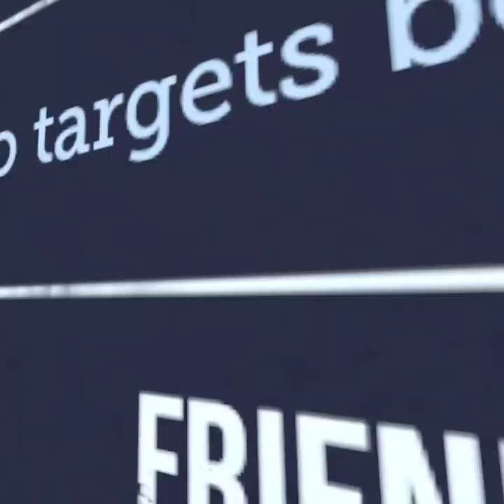Saturday Fight night #13